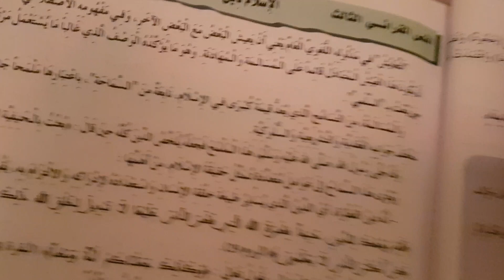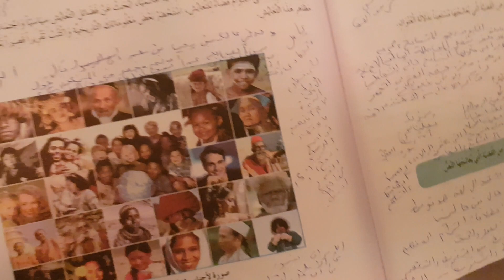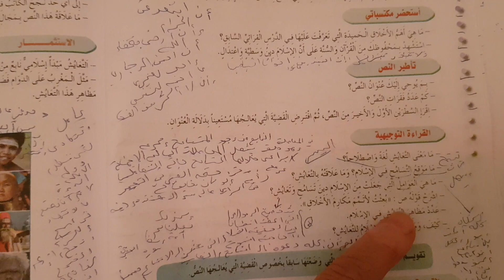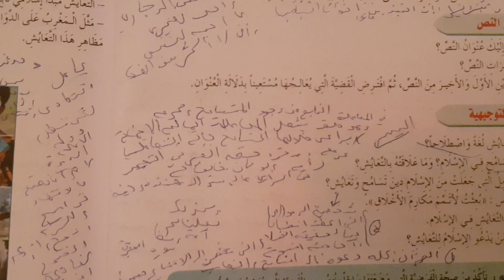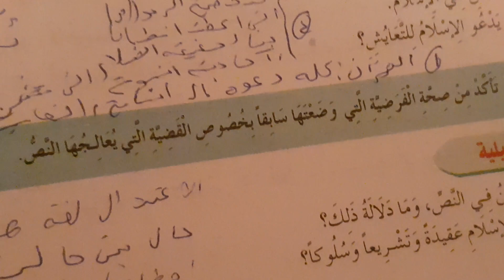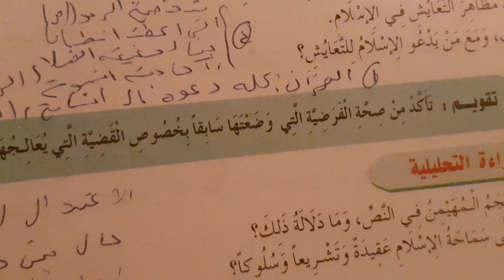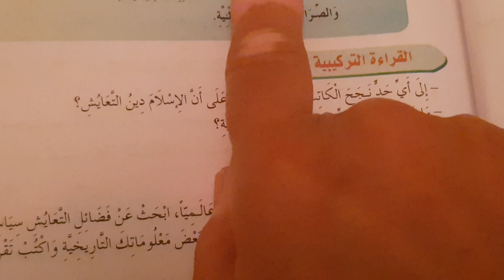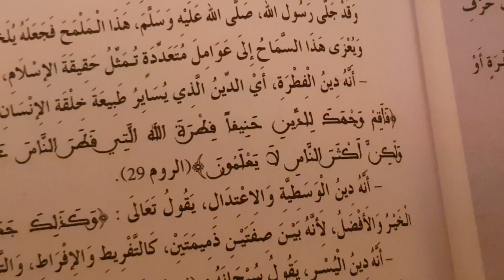تمارين وحلول للنص القرائي الاسلام دين التعايش ص24 ▪︎25 ثالثة اعدادي المرجع الاساسي في اللغة للعربية